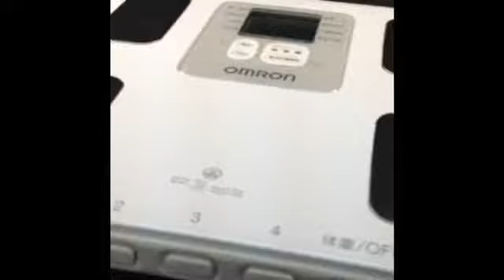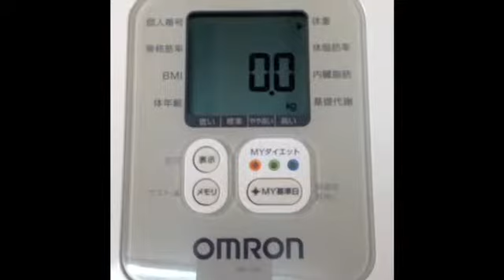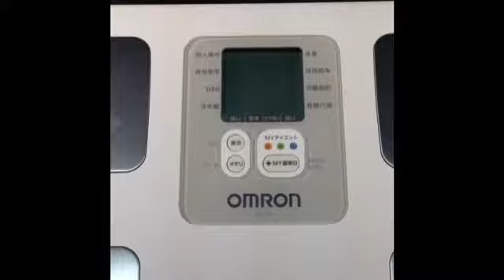2009年製 オムロン体脂肪計 HBF-204